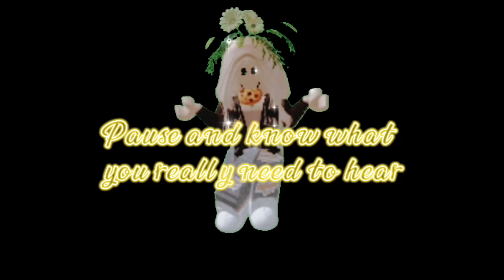🥰🥰🥰🥰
And lastly but not least: MAKE YOUR HOMEWORK